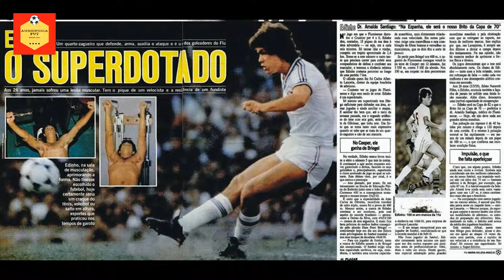Edinho | Um Dos Melhores Defensores da História do Fluminense | Resumo Biográfico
VEJA TAMBÉM